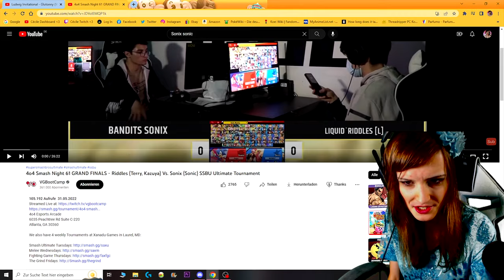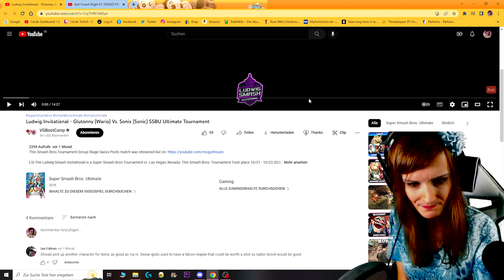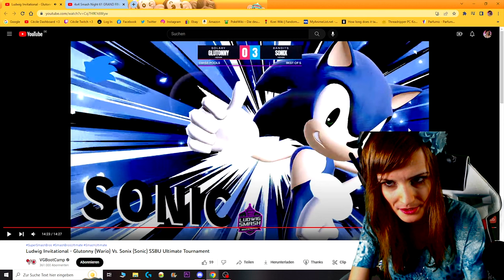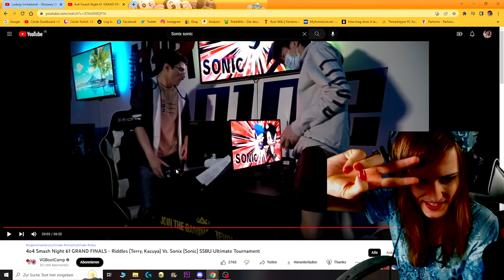SSB Stars: Sonix - Kein Campy Sonic [German/4K] - Cécile Akira 👸🏼 ❤